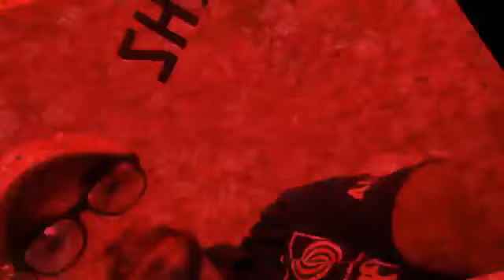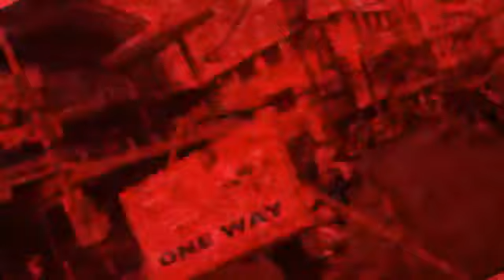GULPE DE GULAT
HOSTED BY: JHUN ANZURES
(TUESDAY-THURSDAY 2-3 PM)